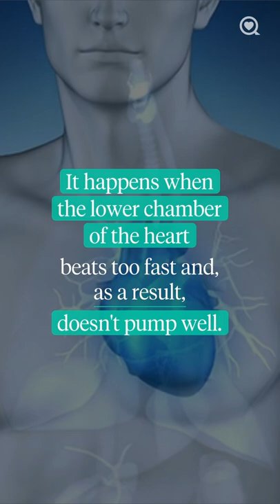What Is Myotonic Dystrophy Type II?